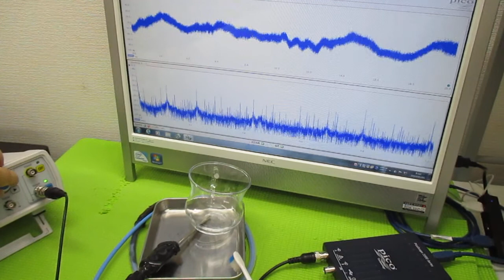超超音波プローブの発振制御による表面検査技術 ultrasonic-labo